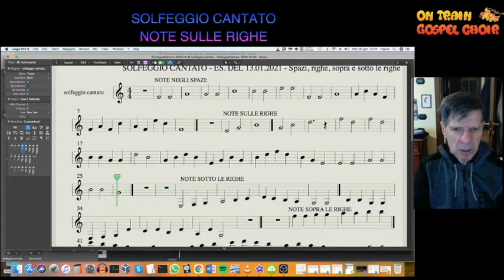On Train Gospel Choir - Solfeggio cantato note sulle righe